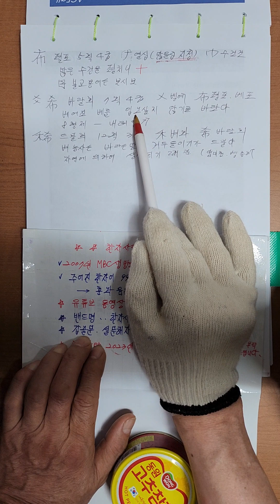布베포 한자어 가장쉽게 배우기 하는구분하는방법 2023년형